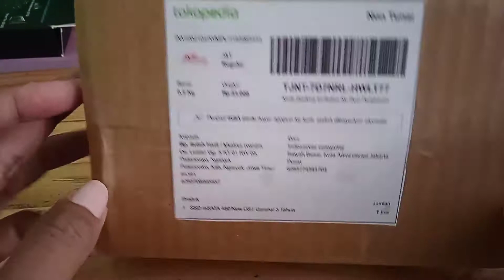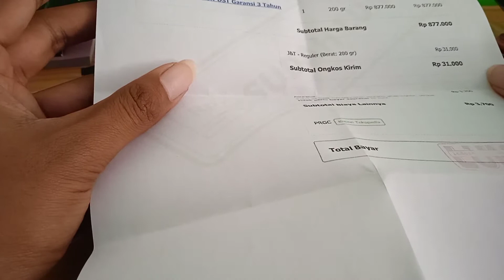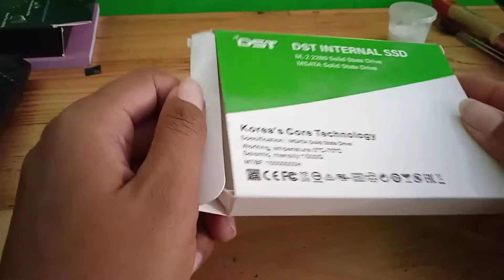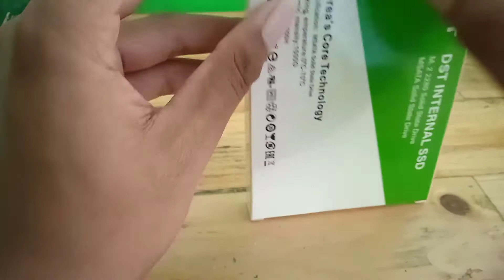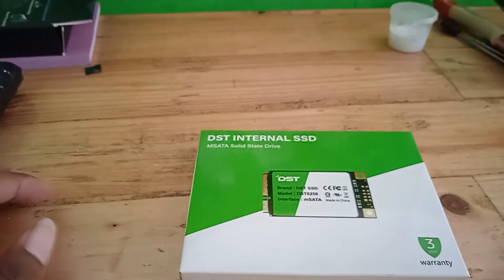Unboxing SSD MSATA DST | SSD Sata Murah Terbaik 2022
Agar kami semakin semangat membangun chanel yang barmanfaat ini.

Nah untuk teman teman yang ingin konsultasi dan ingin tau seputar stok laptop omah laptop official bisa chat wa admin ane ya di 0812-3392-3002